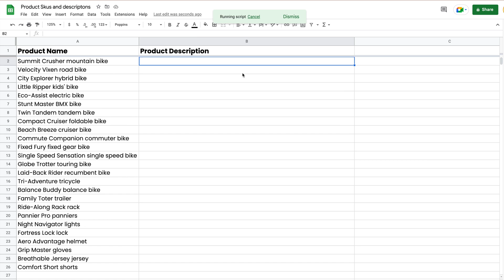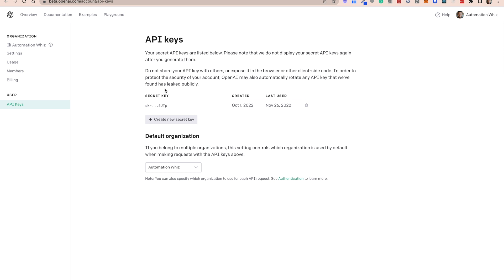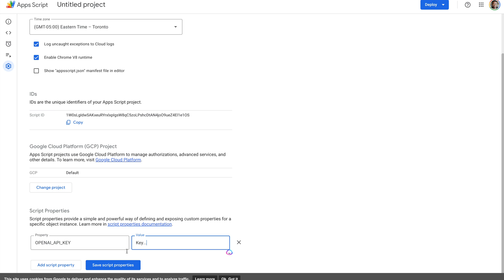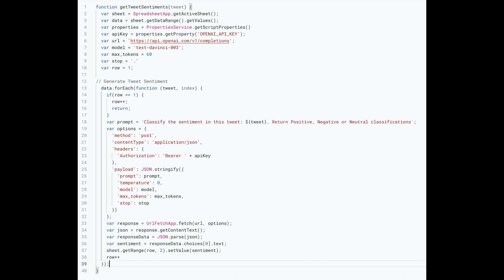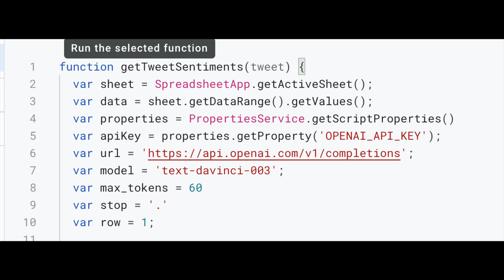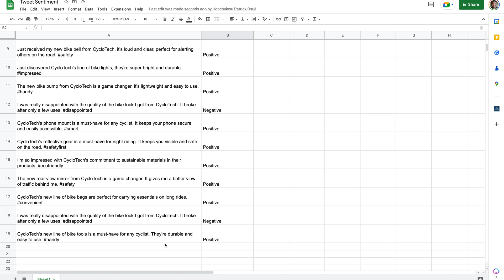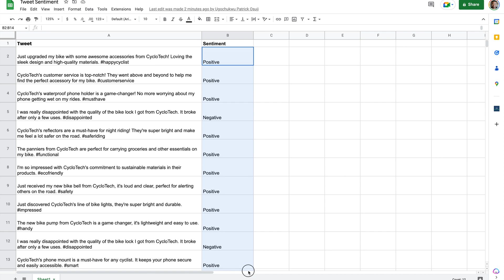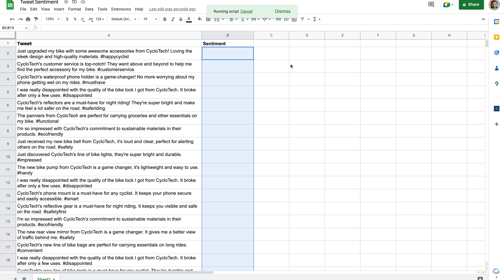Unleash the Power of GPT 3 and Google Sheets: Automate Sentiment Analysis and Product Descriptions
Are you looking to automate your data analysis tasks and boost your productivity? Look no further! In this tutorial, we will show you how to use GPT-3 from OpenAI and the Google Sheets API to classify the sentiment of tweets and generate product descriptions with just a few lines of code. You'll learn how to set up your project, integrate the OpenAI API, and use the Google Sheets API to work with your data. By the end of this tutorial, you'll have a powerful automation tool that you can use for any type of data analysis task.

This tutorial covers:

- Setting up your Google Sheets project
- Using the OpenAI API to classify sentiments
- Using the Google Sheets API to work with data
- Automating data analysis tasks

🎓 If you're interested in learning more about building powerful AI applications, consider joining our comprehensive AI Automation Accelerator course

Don't forget to check out the Github repository for the code and more resources

Also, visit the OpenAI website to learn more about the API and other models

Join us now and let's get started automating your data analysis tasks with GPT-3 and Google Sheets!